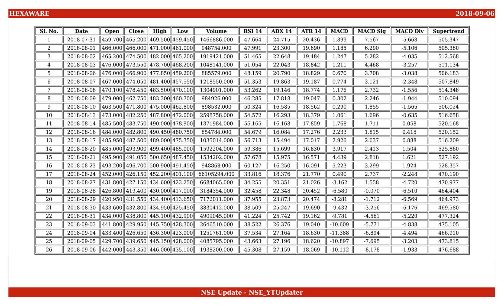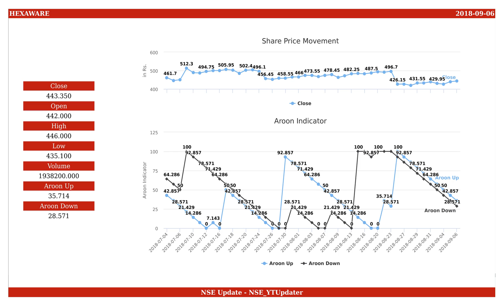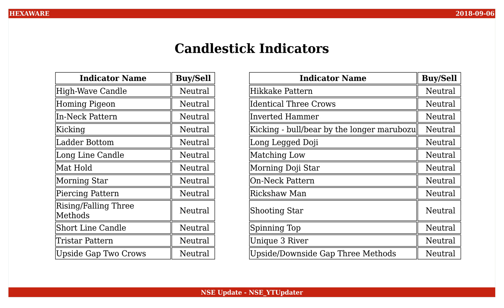Hexaware Technologies, NSE ID - HEXAWARE, BSE ID - 532129 Dt. 2018-09-06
This is an educational video on technical indicators of Hexaware Technologies as of 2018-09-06.

Few Informations on the stock are :
NSE Name : HEXAWARE
BSE Name : 532129
ISIN Number : INE093A01033

An Outlook on the share values are :
Open : 442.000
High : 446.000
Low : 435.100
Close : 443.350